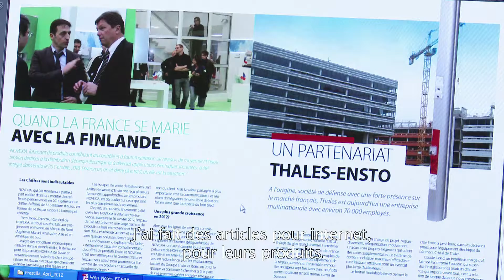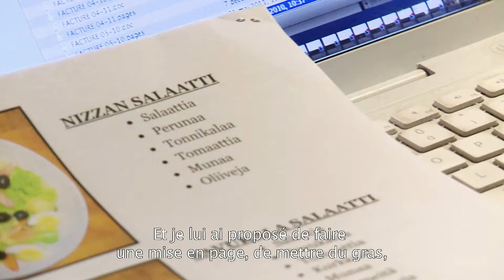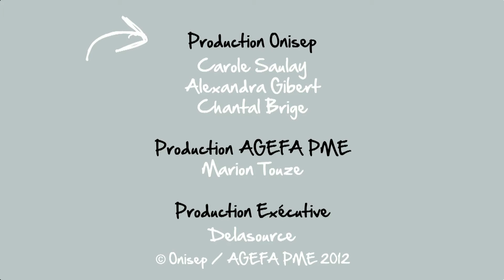Sanela et Prescilla Elèves de BTS en Finlande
Sanela, comme Prescilla, est élève de 1ère année de BTS Assistant Gestion PME-PMI. Ce film est le 3ème épisode d'un Web documentaire consacré à la mobilité européenne en voie professionnelle.